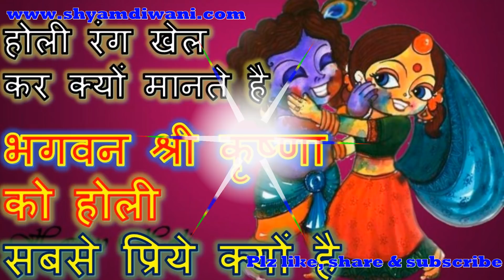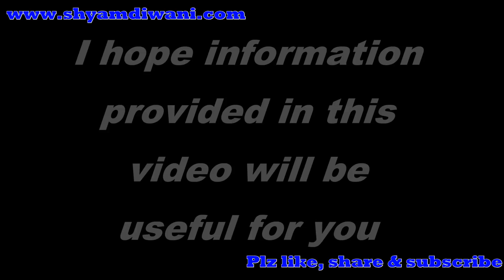हम होली रंगों के साथ क्यों मानते है और भगवन श्री कृष्णा को होली का पर्व सबसे प्रिये क्यों है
Why we play holi with colours & Why Holi is most favorite festival of Shri krishna

I hope you will like this style and will try it soon. If you any comments or suggestions, please do write back to us, as it always motivate us for more good work. You can also share your creation with us in form of video, article, photograph etc. so that everyone can make it for their Bal Gopal. Hare Krishna
How to make a dress (पोशाक) of Bal Gopal / Laddu Gopal / Kanha Ji / Krishna / Thakurji - Poshaak making - Hare Krishna... Bal Gopal Seva - श्रृंगार - Adornment - अलंकरण, सजावट, श्रृंगार, मंडन

Thakurji/Kanha Ji/Bal Gopal/Ladoo Gopal Radha maiya, Durge Maa -